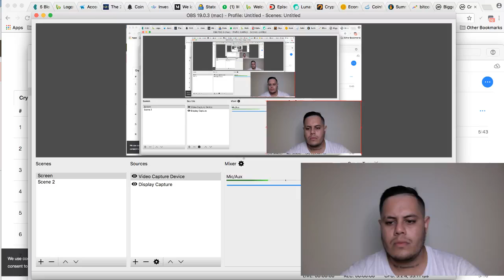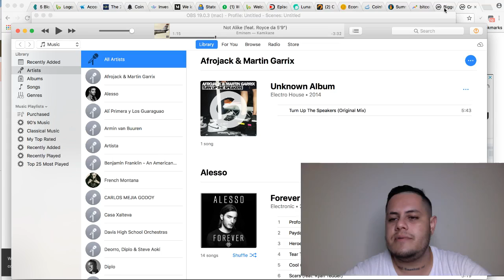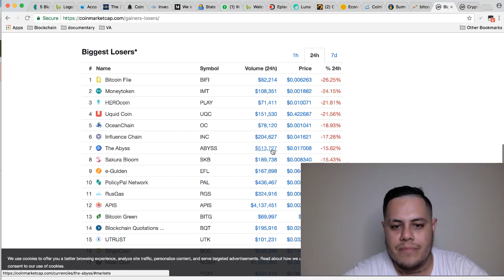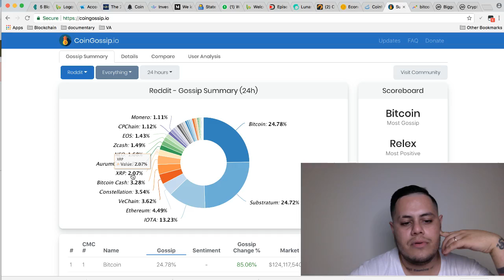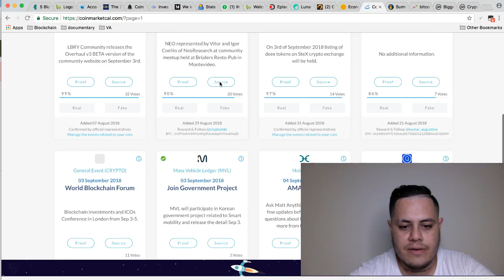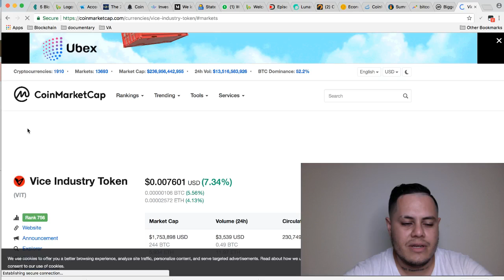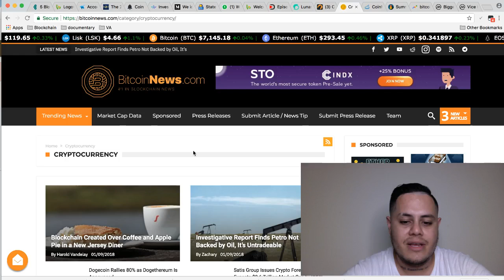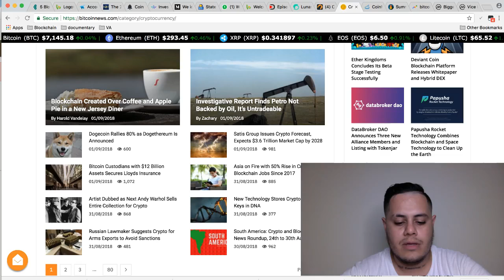Episode 2- Welcome to Crypto Danger Zone-Trading crypto during civil strife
This is the Second episode of many to come where I will be breaking down crypto market moves/news on a macro level to better inform new speculators and provide information in a condensed easy to understand format. I strongly believe you learn more from losing money than from making it, and I have done both. It's good to make profit but as a wise investor/trader you want to do everything you can to protect yourself from losses.
Im living off crypto in Managua, Nicaragua where I am trying to spread the bitcoin gospel in the midst of a civil war possibly breaking out. Massacres happening on a daily basis and no law enforcement anywhere, makes this a perfect place to introduce blockchain. In my analysis I will drop clips of random dash cam videos i shoot while driving to give a taste to the viewer of why they should be grateful for living in the first world, and the major task at hand if we really want to bank the unbanked.
A serious thank you to anyone who drops by and wants to share some knowledge or give feedback,I am all ears. in the future I plan to release a documentary on the situation here and my struggle to explain crypto to people who have no idea what the stock market is, and have never had bank accounts.
Bitcoin:1AYiA7TcoXgJdGj4C6cMFT13TeSiw1zLMN
BCH:qppfnryv0aqtt7t4ntfaxwq686raaknv4slxe5dvr3
Ethereum:0xb4d3C4edF3954D8aC313C779A7a91F6FB0A046D7
Ripple/XRP:rfp99wiHhdm5htoWjTkBphqAYwwz3VFhaA
Litecoin: LTHYhiYbMnErkEPxGsUqjSxpYDPHXpbes6

Website coming soon and you can also follow me on

Steem: Lunasvision
DTube: Lunasvision